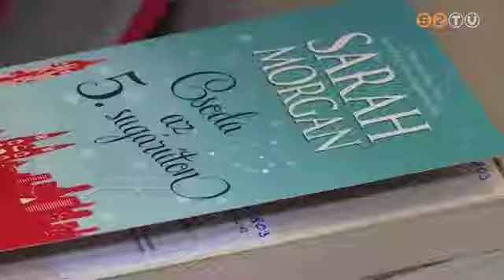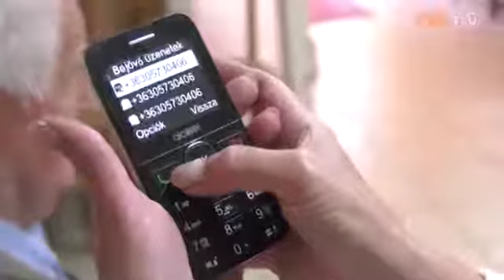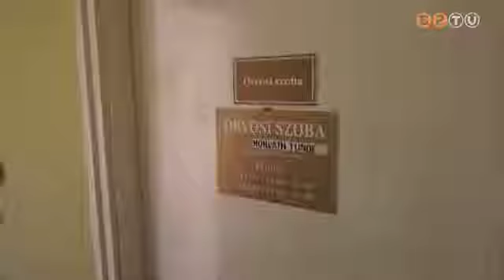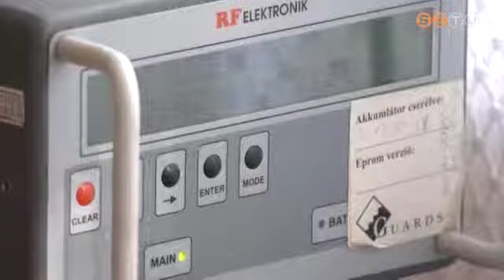Generációnk - 2018. november 29.